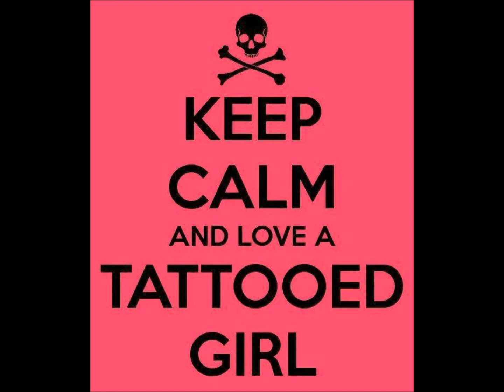Beauty In The Ink